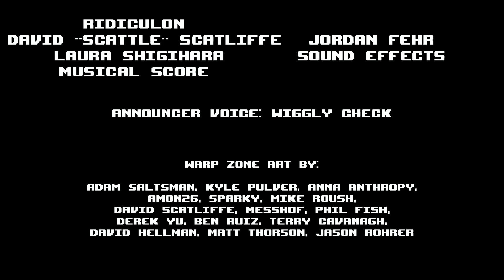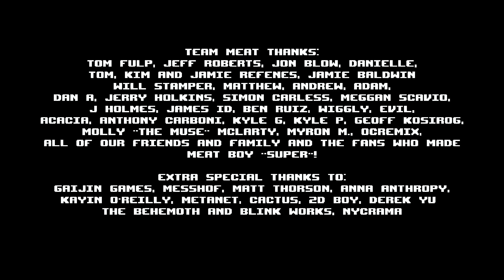FINALE "SUPER MEATY!" SUPER MEAT BOY (PMC Co-op Couch)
HAPPY 2023!!! It's the finale of Meatboy!!! Enjoy!